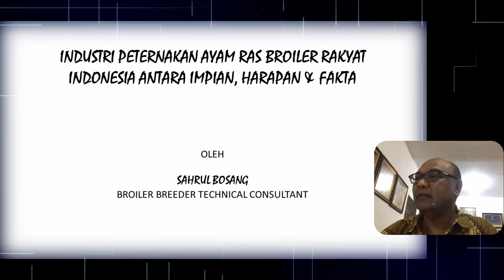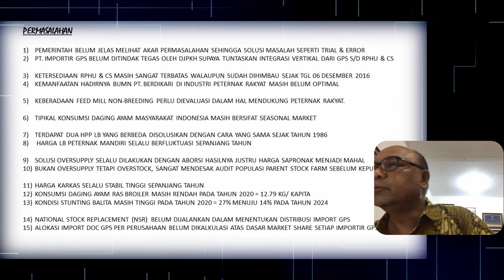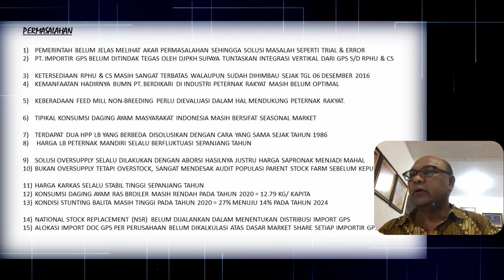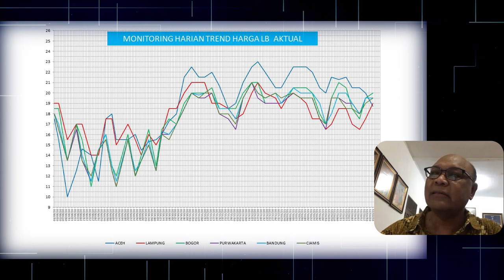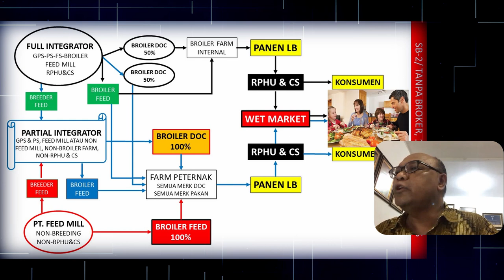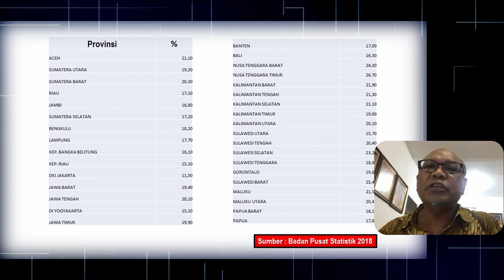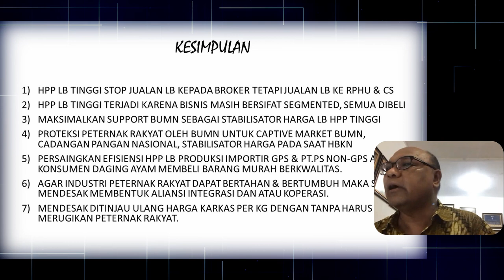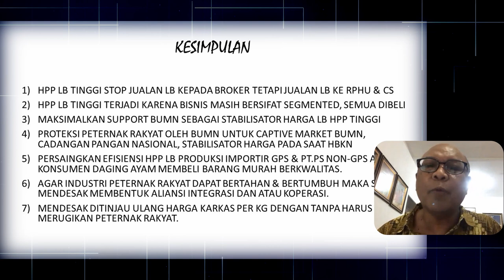Ada Penambahan Kuota Impor GPS Diluar Ketetapan Pemerintah??!!! | Talkshow Daring Seri-4 (Part-3)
Talkshow Daring Seri-4

Tema:
"KEBIJAKAN BERBASIS EVIDENCE DALAM PENGENDALIAN OVERSUPPLY PERUNGGASAN"

Pemaparan oleh Sahrul Bosang. Beliau adalah seorang pengamat di perunggasan.

TELEPON:
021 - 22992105